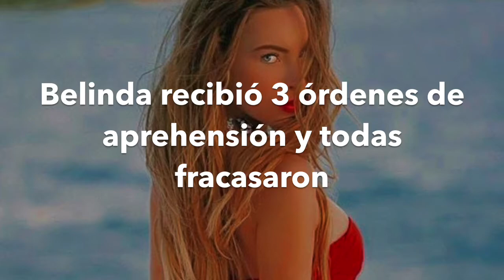Noticias en un minuto: Miércoles 6 de Julio